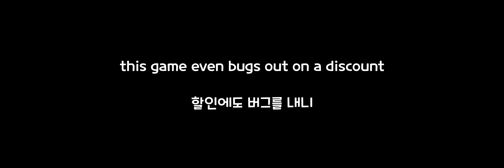No Buy Button?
Song: 포트리스 로그인 GM01